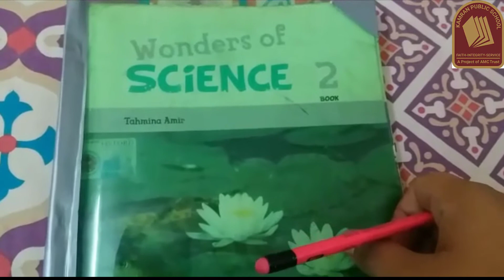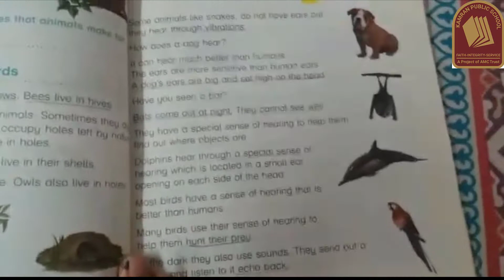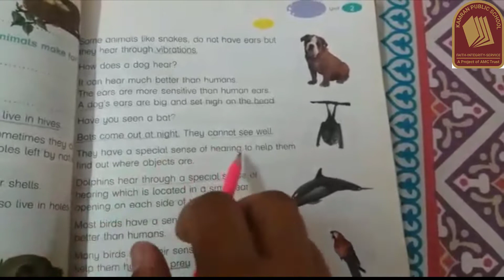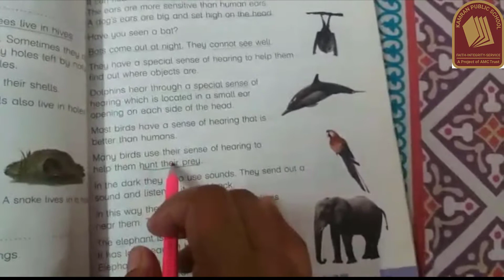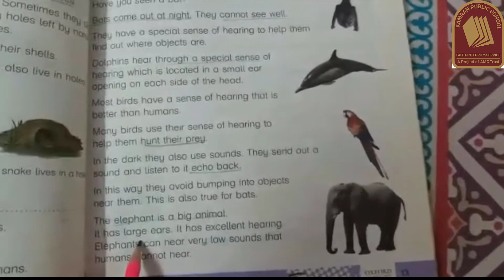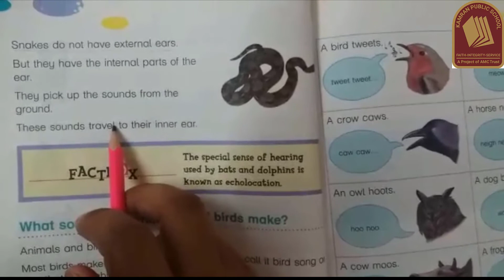Oxford Book Science Class II Unit 2 Lesson 7 KPS Learning Official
Video Title: Oxford Book Science Class II Unit 2 Lesson 7 KPS Learning Official